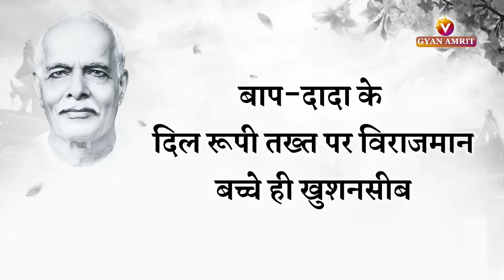26 Apr 2024/ Avyakt Vani/ Aaj ki Avyakt murli/ Revised Date 20 May 1974/ Bk Bharat Bhushan/20/5/74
संगमयुग पर लगी इस लिस्ट में क्या आपका भी नाम है?